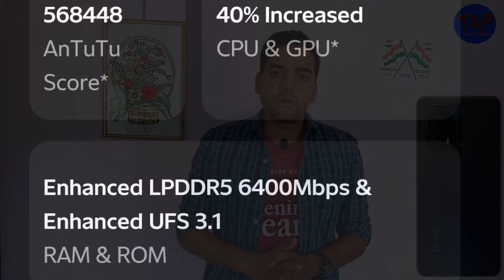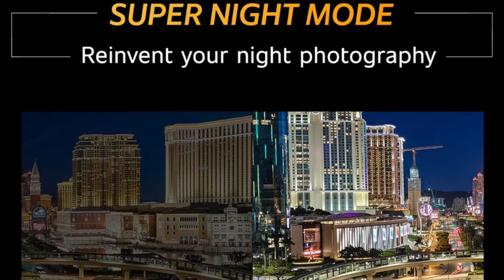Iqoo Z5 Full Review :- A true Flagship smartphone under 25000 |Better than OnePlus Nord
◆ Dosto aaj ke video me maine Latest launch huye Vivo Iqoo Z5 ke bare me details me btaya hai.. Air ye Smartphone Iqoo z3 ka Successor bhi hai or real upgraded bhi ..
Ummed karta hu Aapko video pasand aayega.

|| Thanks ||